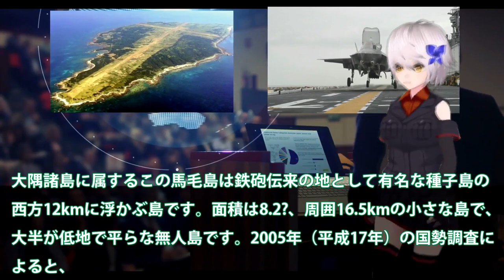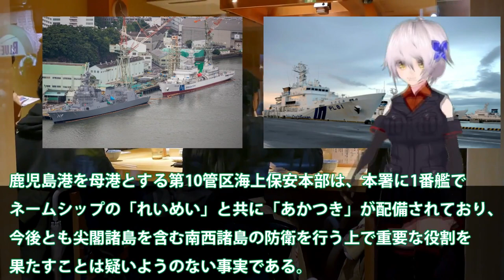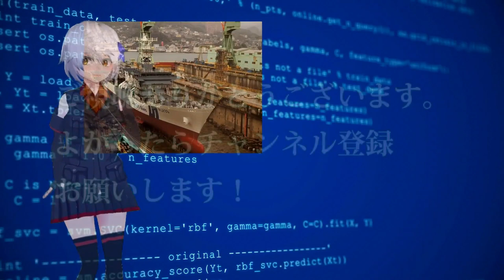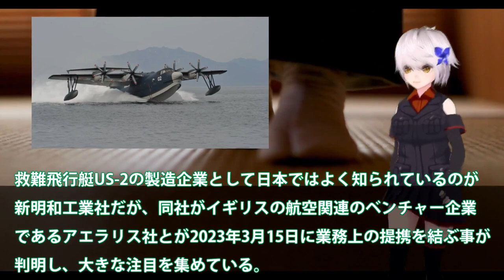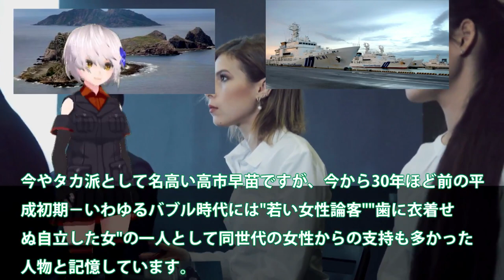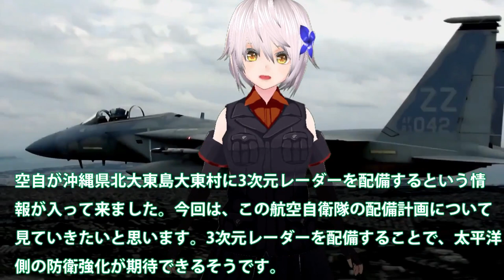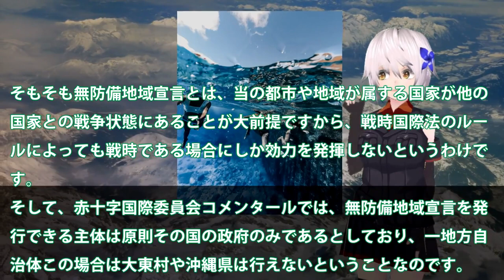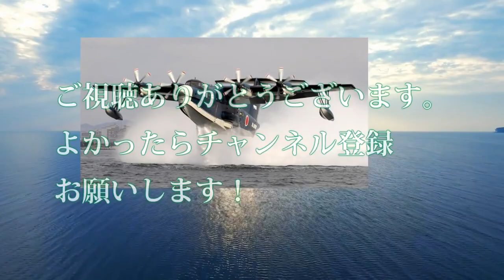【ゆっくり解説】陸海空自最強スペシャル 防衛省ついに馬毛島イメージ図公開か！いずもとかがを係留可能にする設計？米空母係留に大規模軍事演習場【軍事スペシャル・特集】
1防衛省ついに馬毛島イメージ図公開か！いずもとかがを係留可能にする設計？米空母係留に大規模軍事演習場・・・

2海保ついに大型巡視船2番艦始動か！中恐れた尖閣諸島警護に海警ビビる？南西諸島に投入大型巡視船が・・・

3中国海軍ショック093B潜水艦緊急浮上か！尖閣諸島近海海底には中海軍原潜も？潜航深度300と900の違いに・・・

4日英でついにUS2でも提携を結ぶと判明か！新明和工業とアエラリス社ついに日本本気？F3戦闘機開発を適用か国連恐れる・・・

5尖閣諸島に変化が巨大建造物で実効支配か！国家安全保障戦略を転換か・・・北方領土のときと同じではない？

6空自最新鋭3次元レーダーついに配備か！北大東島で動きだす急ピッチ配備・・・プロ市民の反対もここにある理由とは？

07新明和工業ついに本気で造ったUS2！8機目のUS2救難飛行艇が納入されて？国連も恐れたUS2に米国も興味を・・・